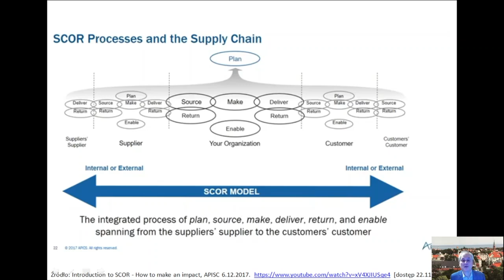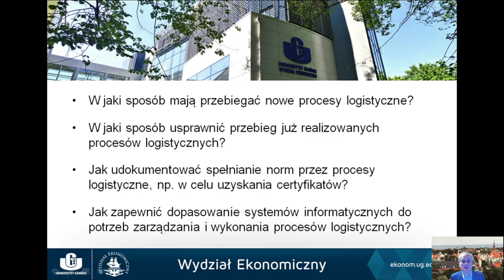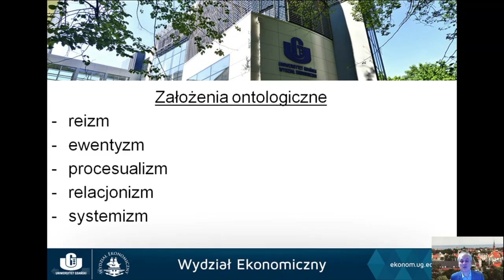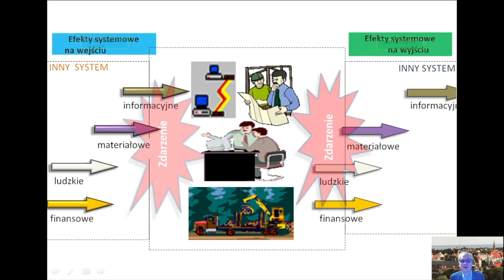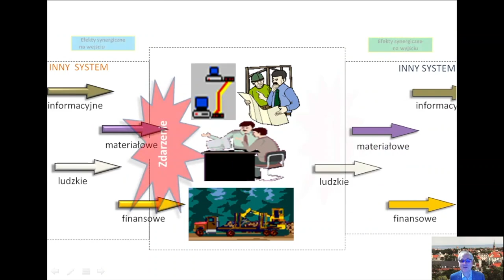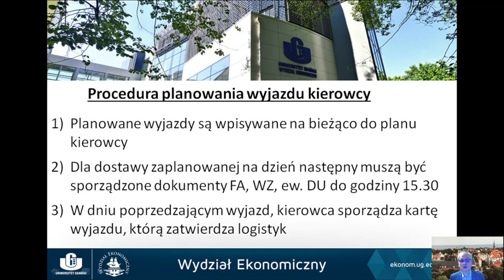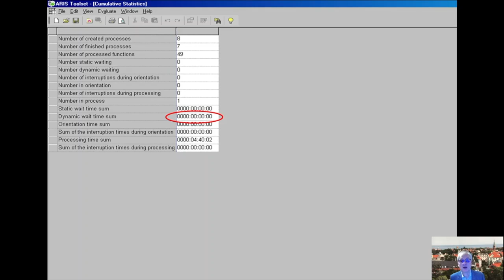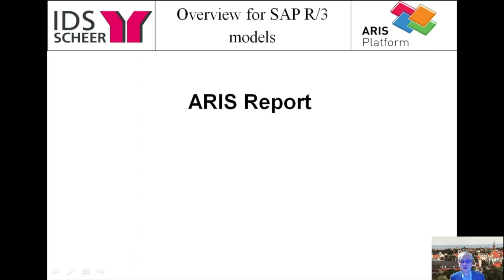Webinarium OOSL UG - Odcinek 5, "Modelowanie Procesów Logistycznych".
5 odcinek filmu z cyklu Webinarium dla uczestników Ogólnopolskiej Olimpiady Spedycyjno-Logistycznej organizowanej przez Wydział Ekonomiczy Uniwersytetu Gdańskiego.

O modelowaniu procesów logistycznych mówi dr hab. Cezary Mańkowski, profesor UG!
Serdecznie zapraszamy!